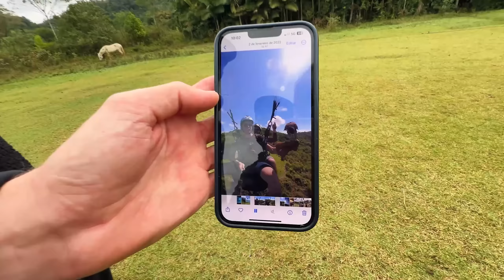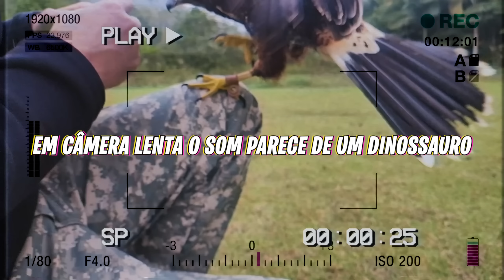24 HORAS CUIDANDO DE UM FALCÃO 🦅 *NÃO DEU CERTO* ( Alec GO! Vlogs )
👾  O VLOG DE HOJE É MUUUUUITO ESPECIAL!!! NÓS FOMOS CONHECER A INCRÍVEL ARTE DA FALCOARIA, QUE EU NEM SABIA QUE EXISTIA, MAS EU AMEIIIIII DEMAIS, FOI UMA EXPERIÊNCIA INCRÍVEL EM FAMÍLIA, E NÓS GRAVAMOS TUDINHO PRA VOCÊS!!!

🤪 BEM VINDOS AO CANAL ALEC VLOGS!
NÓS SOMOS 👉 ALEC, LAU E TIM! 👈 MUITO PRAZER!

AQUI NESTE CANAL VOCÊ VAI VER VÍDEOS DO MEU DIA A DIA, MINHA ROTINA, DESAFIOS ENGRAÇADOS, CAIXAS SURPRESAS E MUITO, MUUUUUUITO MAIS COISAS LEGAIS!